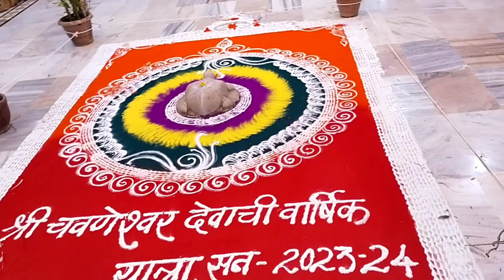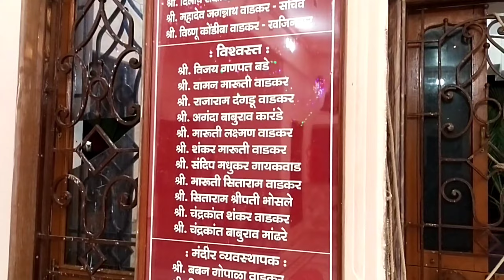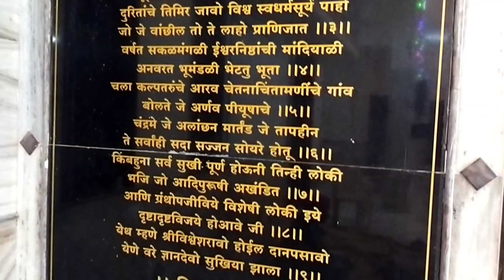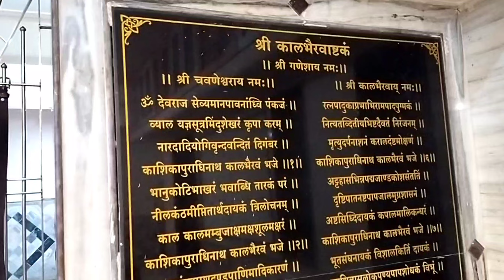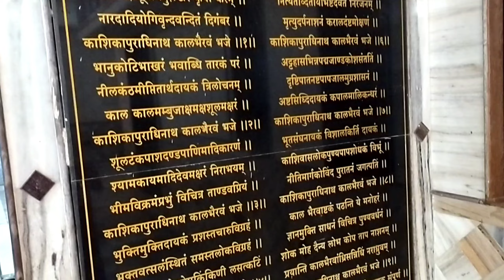पंचक्रोशीतील मोठा यात्रोत्सव "श्री चवणेश्वर यात्रोत्सव"चिखली.भाग-1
हजारो भाविकांचे श्रद्धास्थान असलेले वाईजवळील चिखली गावातील डोंगराच्या पायथ्याशी श्री चवणेश्वराचे मंदिर आहे.यात्रेच्या दिवशी लांबुन भाविक येथे येत असतात. पसरणीच्या पुढे वाईचा पश्चिम भाग सुरु झाला की मोठी यात्र म्हणुन या यात्रेकडे पाहिलं जातं. देवांचा पालखी उत्सव,रात्रीचा ढोल, झांज,बासरी यांचा संगम घडवून आणणारा छबिना हे यात्रेचं प्रमुख आकर्षण.पसरणी,बावधन,बोरगाव,दह्याट अशा अनेक गावांतुन ढोल वादक येत असतात.
भारतीय संस्कृती, भारतीय मंदिर बांधणी आणि विशेष मुलाखत, डॉक्युमेंटरी याविषयी व्हिडिओ आपल्या चॅनेलवर असतात.
धन्यवाद.
accessories-
dji4se gimbal
vivo v20se mobile
editing- vn app mobile.google photos.

indian culture.
indian temple architecture.
interviews.
documentory.
instagram- I'm on Instagram as @rushi__shelar. Install the app to follow my photos and videos.